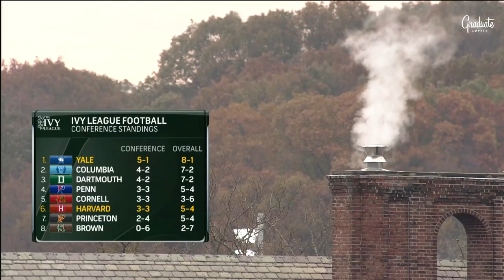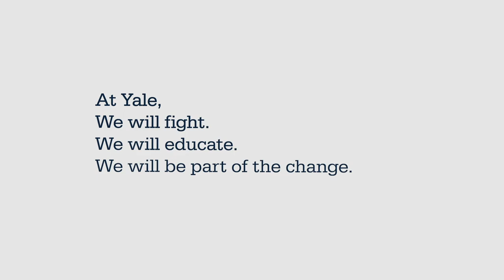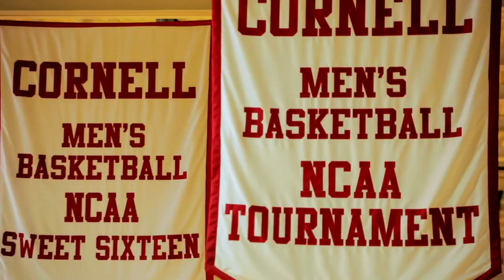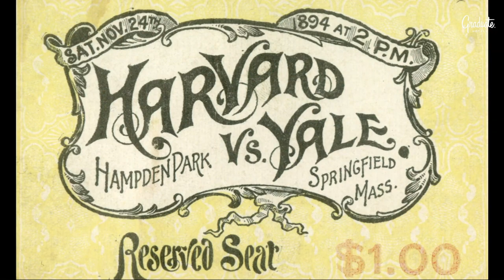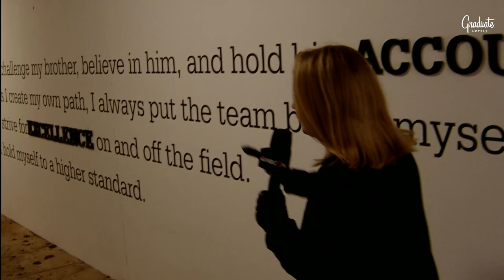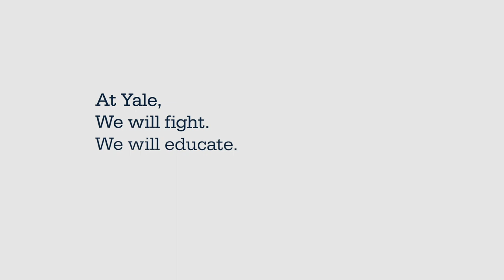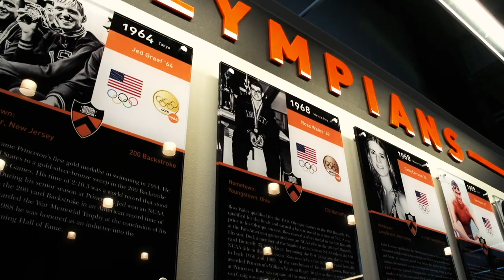The Game - 2017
November 18, 2017. A battle with the Crimson on the Yale Bowl grass for a chance to be named outright Ivy League Champions. Featuring interviews with Head Coach Tony Reno, Malcolm Dixon ’20 and Micah Awodiran ’21.